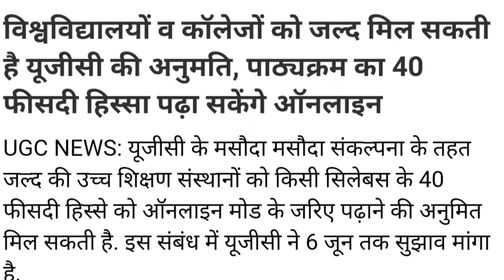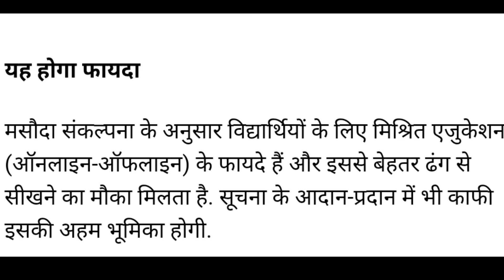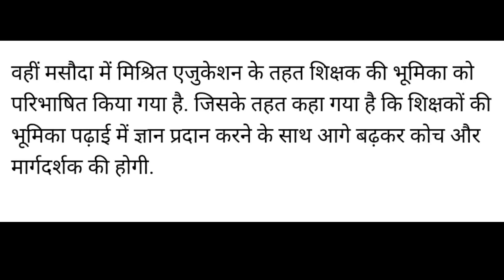यूनिवर्सिटी व कालेजों को लेकर बड़ी खबर || University Exams daily news || B.A, B.Sc & B.Com || BA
सकते हैं।